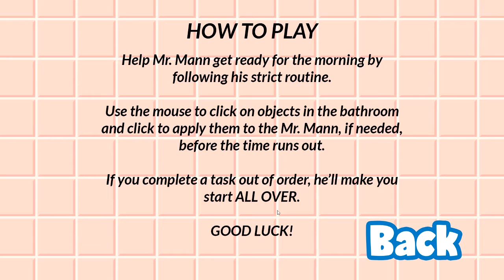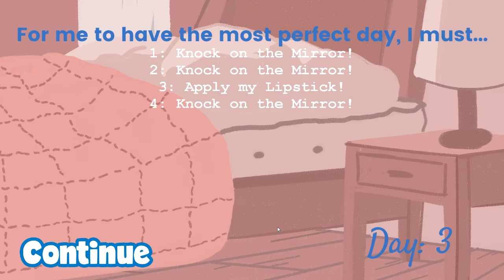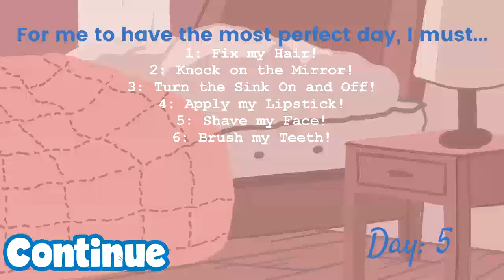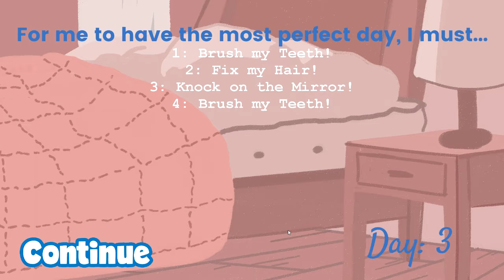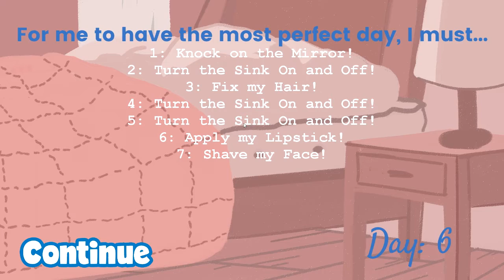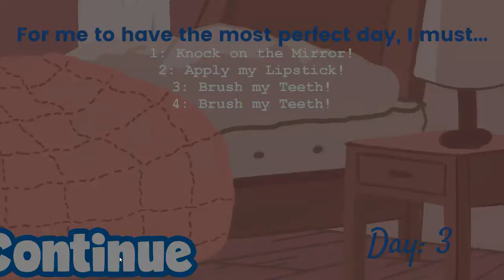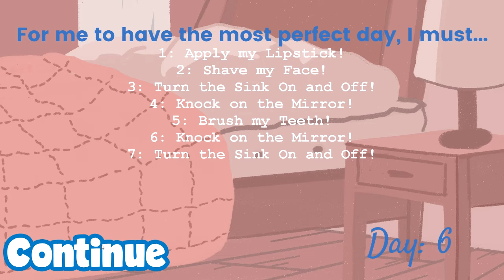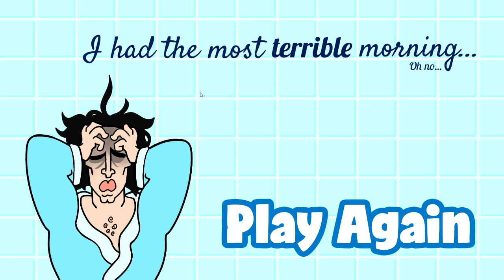MIRROR, MIRROR ON THE WALL | Magnificent Manic Morning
The only game thus far to provide us with both chesthair and lipstick.

Give me a TUMBS UP and SHARE if you liked the video, and also if you didn't ;)

If you beat my score, share it with me on twitter! :D

Outro Song!